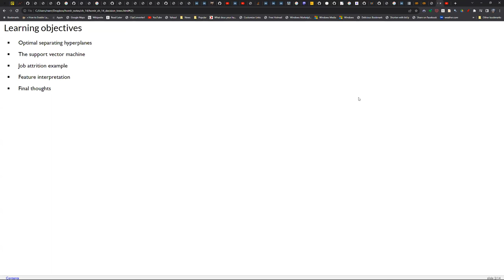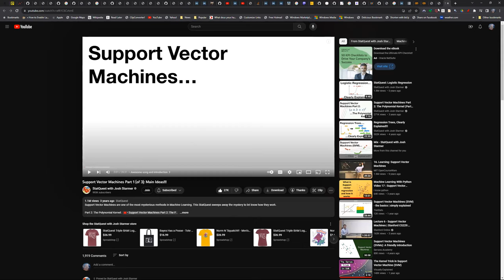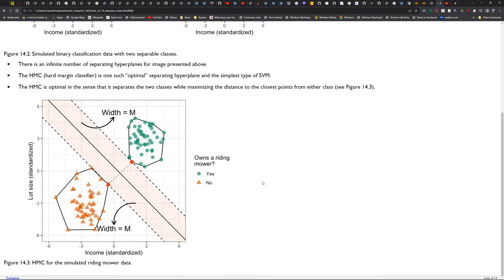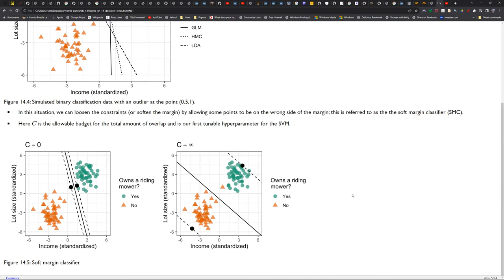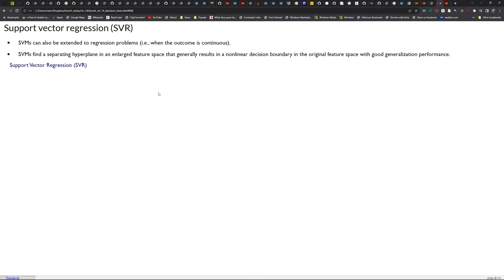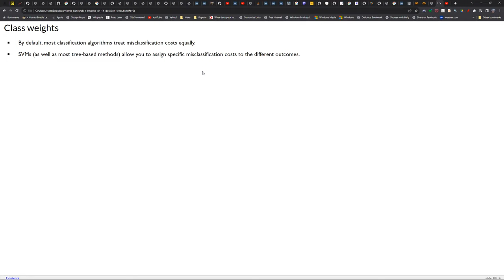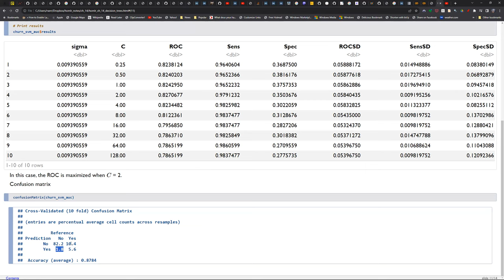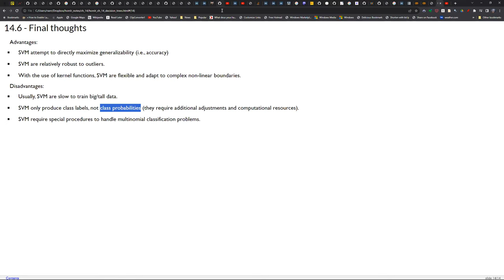Hands-On Machine Learning with R: Support Vector Machines (homl01 14)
Ricardo J. Serrano leads a discussion of Chapter 14 ("Support Vector Machines") from Hands-On Machine Learning with R by Bradley Boehmke & Brandon Greenwell on 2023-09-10, with the R4DS HOML Book Club, Cohort 1.